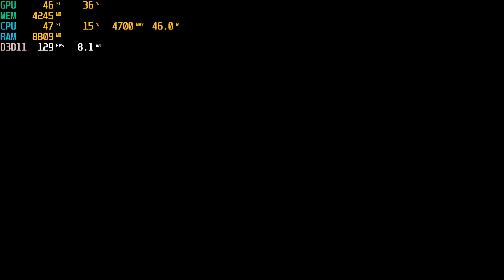PRINCE OF PERSIA: THE LOST CROWN - RTX 3070 / I9 9900K / 2560X1440P / COMMENTARY